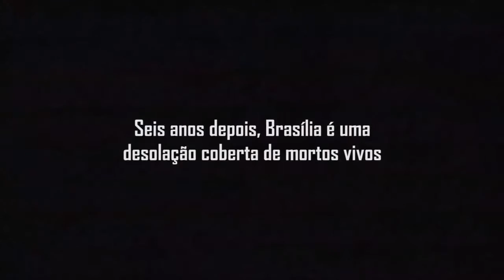A Capital dos Mortos 2 trailer 2015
Cinque anni dopo il primo episodio, Lucas e Denise cercano di mantenere la sanità mentale e di sopravvivere in un mondo invaso dagli zombie.